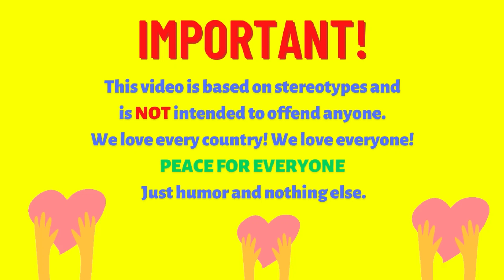Marvel in Different Languages meme! Venom, Hulk, Iron Man, Loki, Spiderman, Deadpool, Wolverine Thor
Hello and welcome! This is Marvel Heroes in different languages meme! Hulk, Wolverine, Venom, Loki, Iron Man, Captain America and more!